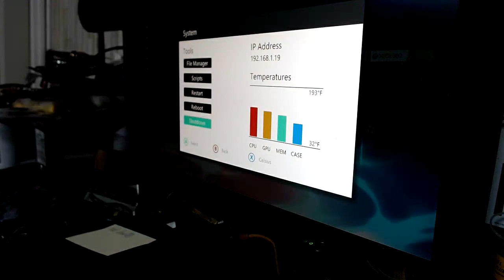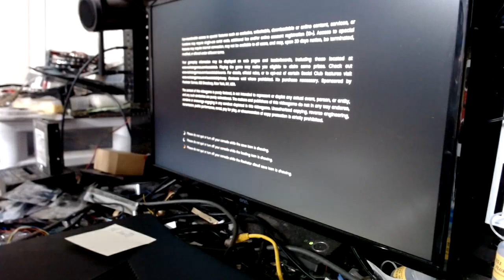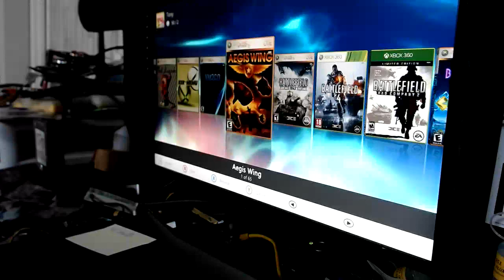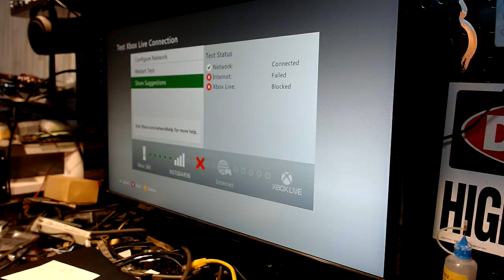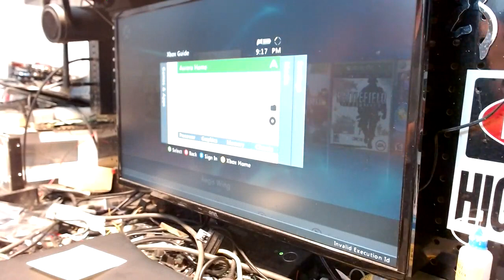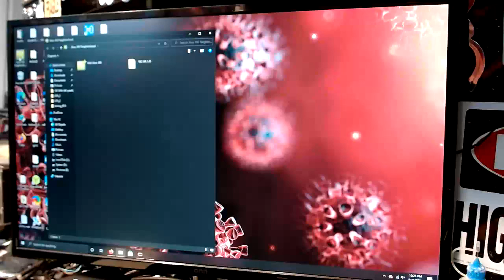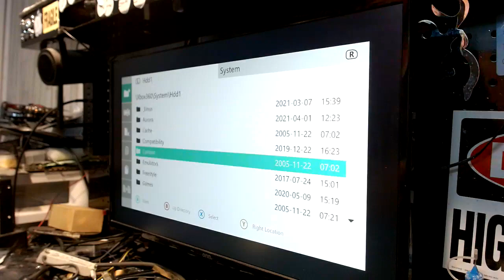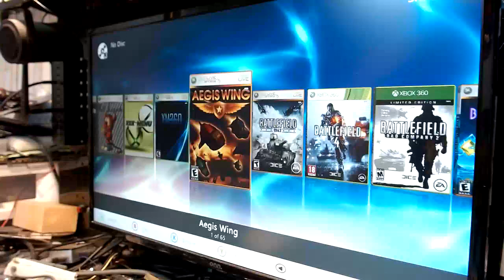Xbox 360 Rgh 2 Console Stream for Sexy Sunday By Tony Mondello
Ok Guys,
we have here 2 more consoles tonight Mr Ed Smith and Mir Ali. They both have 250 gig drive setup. Up on Alliance Servers 10 day trial of Purge for gtaV College Football revamped version 11.2 Fully loaded for Ncaa 14 Ghost Bo2 Mw3 off host cheats Jiggy and Sentinel for Bo2 and Zombies all wrapped up in a neat package and Shipping out tomorrow with the others. 1st will be detail instruction the second will be showcased.